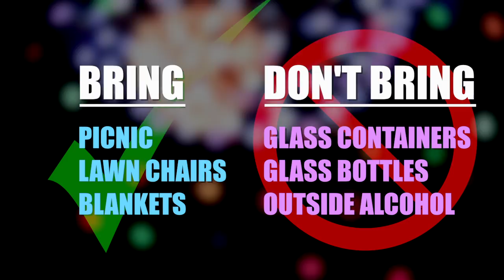July 4th Celebration PSA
Join the City of Costa Mesa for the inaugural Independence Day Celebration at the OC Fair & Event Center.